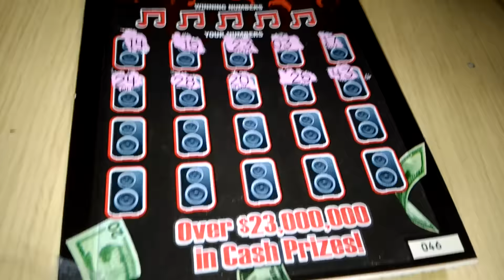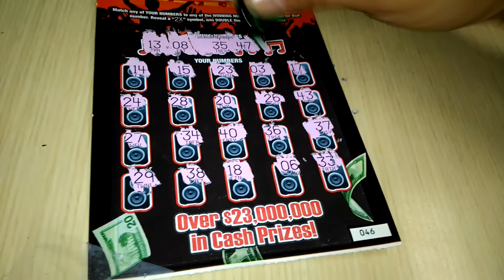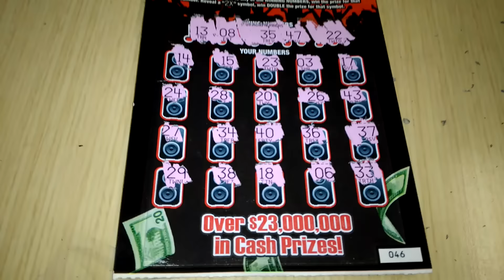Texas scratchoff #23 (TEXAN CANDY)